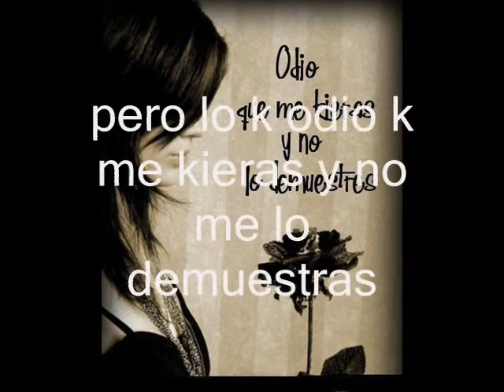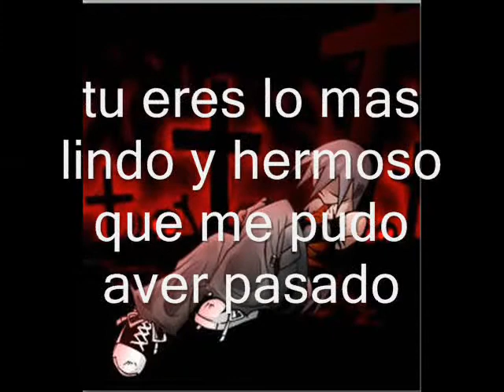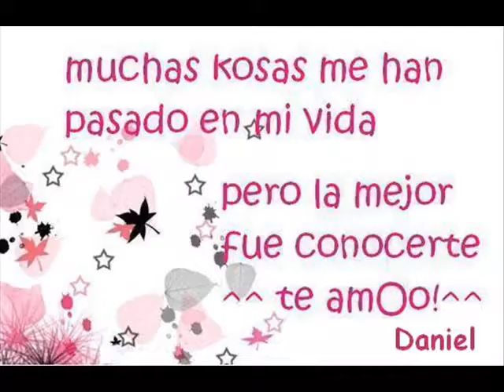te amo Liliana. No se como desirto gamberroz wmv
este video es para una niña super linda es para ti mi niña linda liliana te amo
i sienpre estoi pensando en ti eres lo mas lindo que tengo
espero que te guste  atentamente daniel